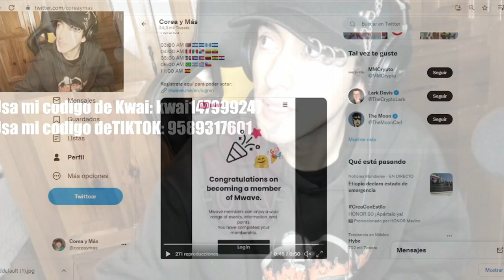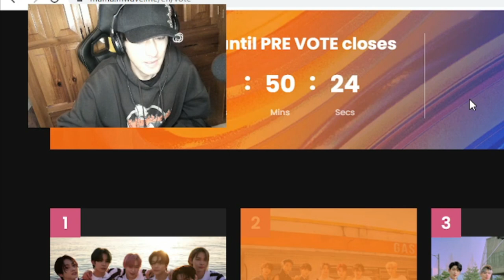🚨URGENTE🚨 COMO votar por BTS en los MAMA 2021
LINK PARA VOTAR por BTS en los MAMA